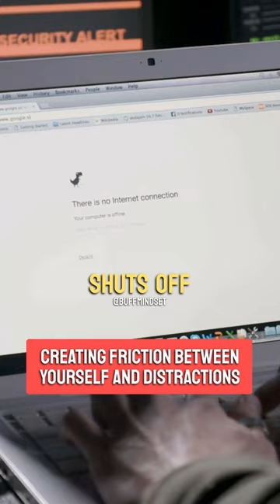Creating friction between yourself and distraction /w Nir Eyal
How to stop addiction and procrastination by Nir Eyal.
Fixing sex life, getting to bed early
No.1 Habit & Procrastination Expert: We've Got ADHD Wrong! Break Any Habit & Never Be Distracted!
Diary Of A CEO
SVARDSTAL - AMMONIA